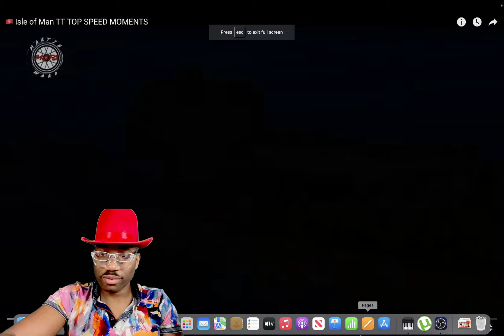First Time Watching: TOP SPEED MOMENTS 🇮🇲 Isle of Man TT !!!